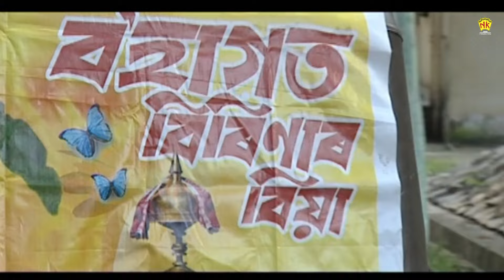BOHAGOT BIRINAR BIYA | SHORT SCENE - 10 | ASSAMESE MOVIE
Movie : BOHAGOT BIRINAR BIYA, PART 1, 2010
Starcast : UTPAL DAS, MUNMI KALITA, MUNMI PHUKON, BHARGAB DAS, DIPAN BHARALI, NANDAN
Director  : Rajesh Bhuyan
Associate Director : Osinto Sankar
Assistant Director : Monuj Saikia
Story, Screenplay, Dialogue : Pankaj Jyoti Bhuyan
Editor : Gagan Raj
Assistant Editor : Jitu M. Talukdar
Producer : Debo Borkotoky